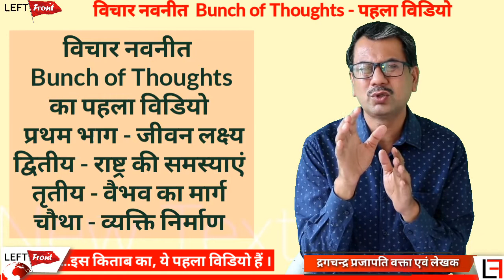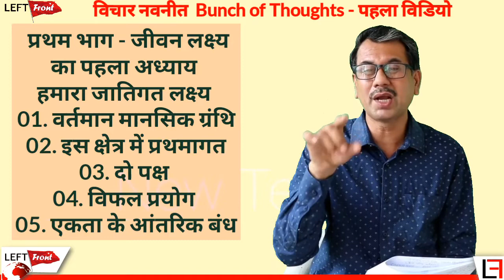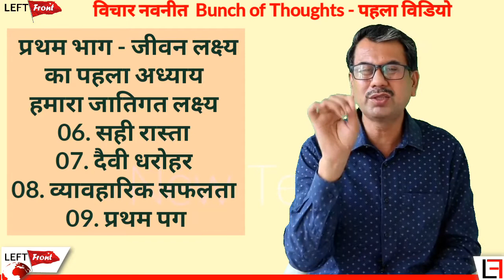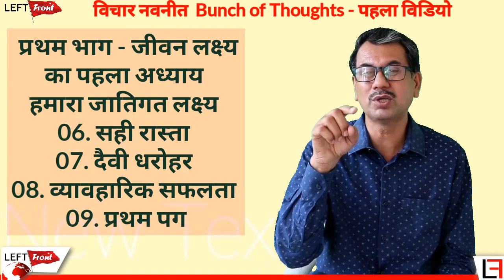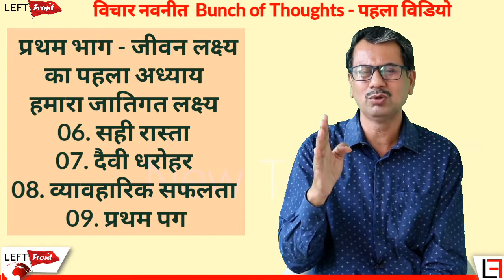विचार नवनीत Bunch of Thoughts का पहला अध्याय - हमारा जातिगत लक्ष्य - गुरू गोलवलकर